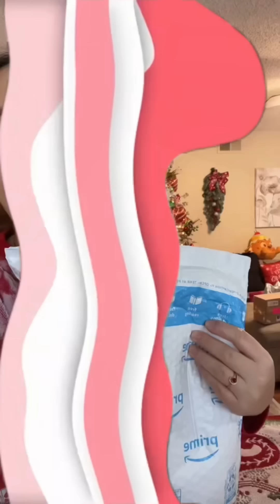Abriendo paquetitos de Disney❤️ me encanto todo 😍📦🚚 @mendozachelis